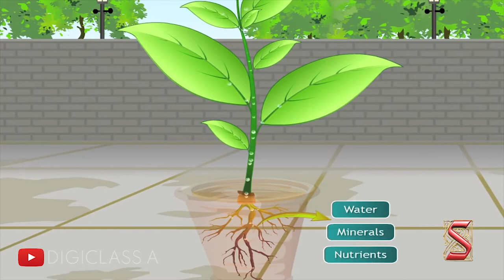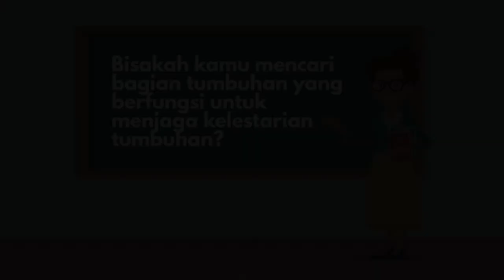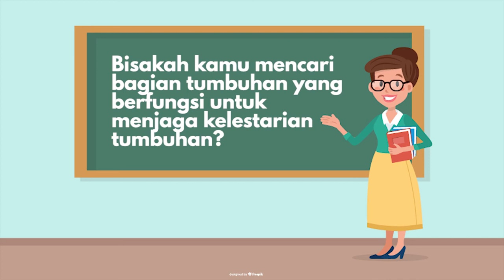Kelas 4 Tema 3 Sub Tema 1 Pembelajaran 3 Mengenal Bagian-Bagian Tumbuhan dan Fungsinya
Tema 3 Sub Tema 1 Pembelajaran 3
Mengenal Bagian-Bagian Tumbuhan dan Fungsinya
Salam Serdu Channel!
Pada video ini kali ini kita akan belajar mengenal bagian-bagian tumbuhan beserta fungsinya. Yuk simak video pembelajaran berikut ya!